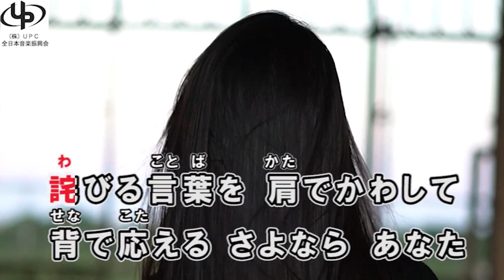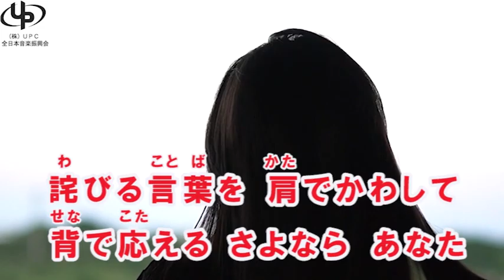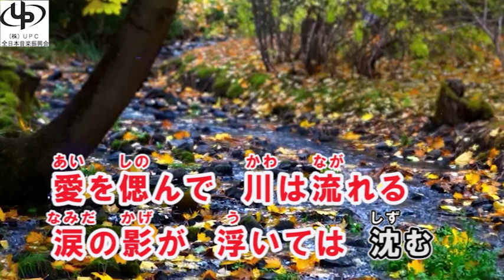「レコ祭」公式チャンネル「縁切り橋」作詞・作曲：和田博行 うた：A・U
編曲　座光寺基光